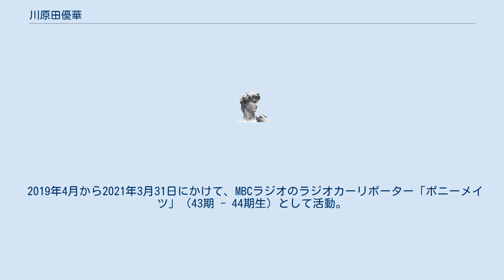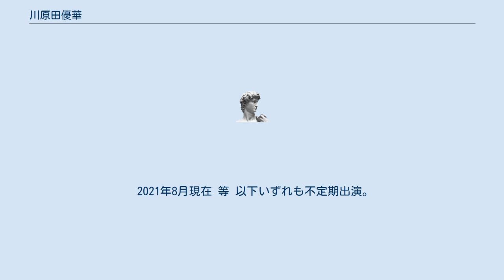川原田優華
川原田 優華（かわはらだ ゆうか、1997年1月28日 - ）は、日本の鹿児島県を中心に活動するローカルタレント。
南日本放送のMBCタレントでもある。
鹿児島県鹿屋市出身。
 鹿屋市立鹿屋女子高等学校在学中の2015年、高校生ミュージカル「ヒメとヒコ」（第8回公演）のキャストを務める。
 その後、鹿児島国際大学に進学、学業の傍ら「薩摩剣士隼人」ショーのMC（おねえさん）や「かごしままちなかおもてなし隊」、「薩摩こんしぇるじゅ。」等として活動する。
 大学では介護福祉士の資格等を取得し、2019年3月卒業。
 2019年4月から2021年3月31日にかけて、MBCラジオのラジオカーリポーター「ポニーメイツ」（43期 - 44期生）として活動。
その後もMBCタレントとして活動する。
 愛称は「せんげんでん」（『川原田』を音読みで読み替えたもの）「げんちゃん」「ゆうちゃん」等。
 タレント業を生業にしようと思ったきっかけの1つとして、大学在学中特別養護老人ホームでの実習中に、入居者が居室においてポケットラジオでラジオを聴いていたことを挙げている。
 曾祖父母（曾祖父は故人。2021年現在曾祖母は存命。鹿児島県肝付町在住）と仲が良く、よくSNS等で曾祖母のことを話題にすることがある。
 2021年8月現在 等 以下いずれも不定期出演。
 等 等